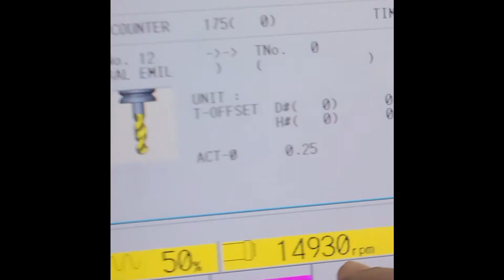2014 MAZAK VARIAXIS I-700 5-AXIS VERTICAL CNC MACHINING CENTER - 13041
Mazak Variaxis I-700 5-Axis Vertical CNC Machining Center, TSC, SuperFlow V8M Variable High-Pressure Coolant Unit, 18000 RPM, Spindle Chiller Unit, Ball Screw Coolers, Chip Conveyor, Work Measuring System, Touchscreen Display, Smooth Synchronized Tapping, Tool Radius Compensation